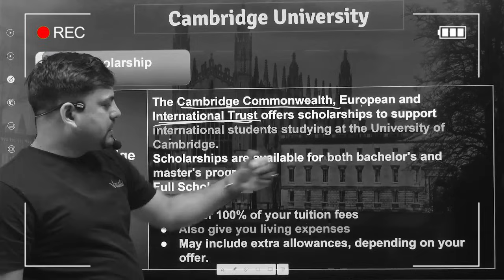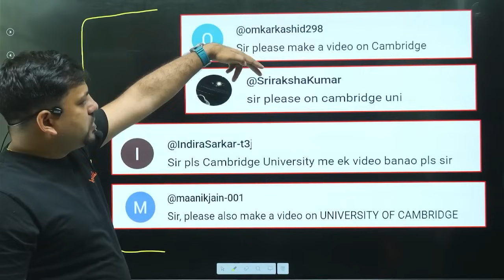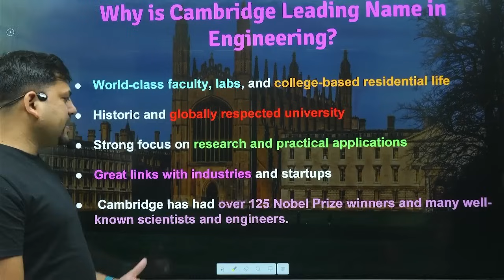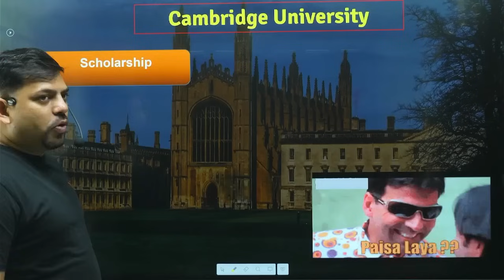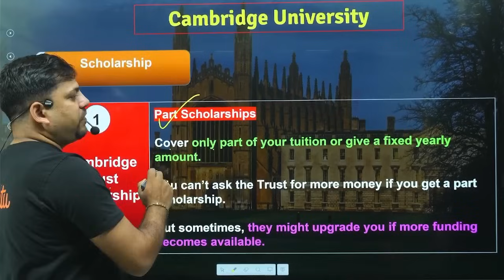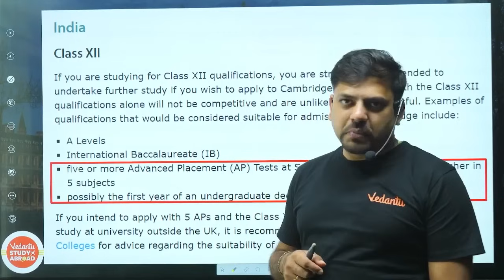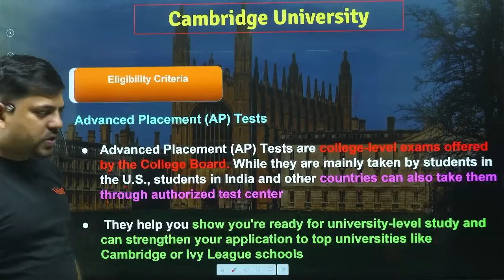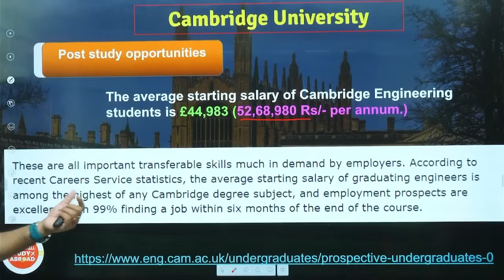How to Study at Cambridge UK? | Admission + Fees + Life Abroad✈️ | Harsh Sir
🎓 Study Abroad Admission Counselling

We're here to assist you with everything from choosing the right country to preparing for visa interviews!

Dreaming of studying Engineering at Cambridge University? 🇬🇧 In this video, Harsh Sir explains everything — admission process, fees, scholarships, eligibility, and what life is like as a student in the UK. 🎓 Get complete guidance to make your Cambridge dream a reality!